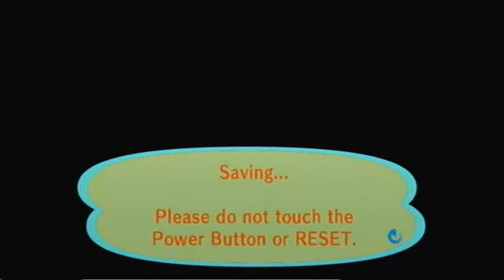ACCF Shorts ~ Saving Kills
Don't do it! You have too much to live for!

#61 - Top Favorited (Today) - Gaming - Canada